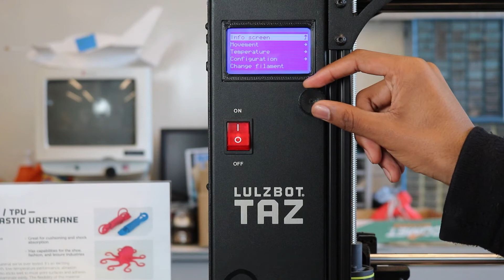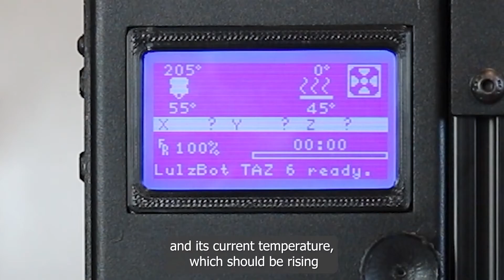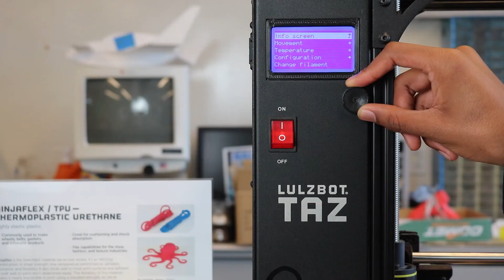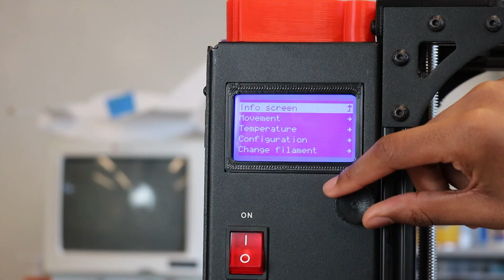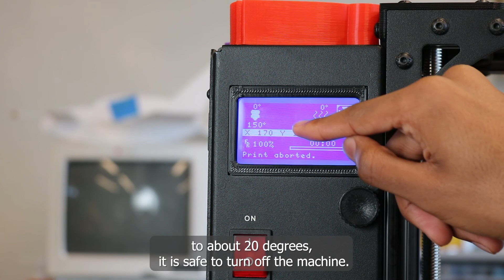Maker Lab Tutorial: Lulzbot Taz 6 3D printer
A short video guide to using the Route 9 Library Maker Lab's Lulzbot Taz 6 3D printer.

Want to learn more? to learn more about 3D printing, or to request us to print something for you!